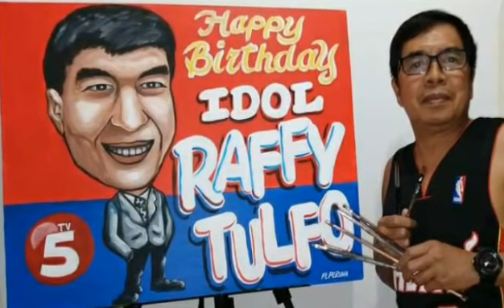" EL PINTOR "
All of my artwork painting